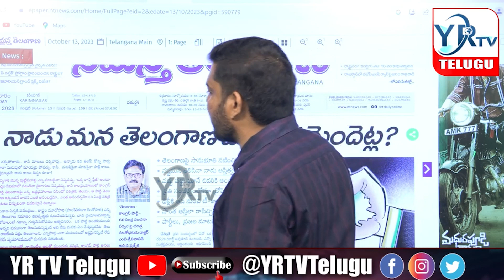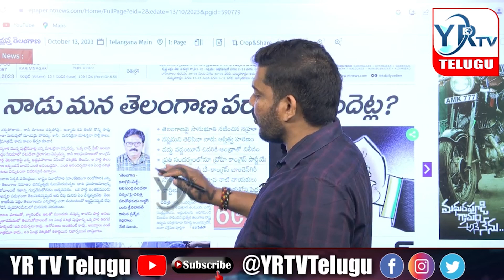నమస్తే తెలంగాణలో సినిమా డైలాగులు ...? Movie dialogues in Namaste Telangana...? | YR TV Telugu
# Namaste Telangana
నమస్తే తెలంగాణలో సినిమా డైలాగులు ...? |Movie dialogues in Namaste Telangana...?